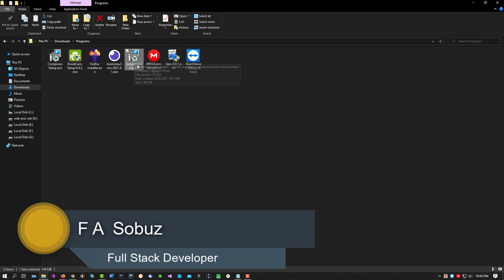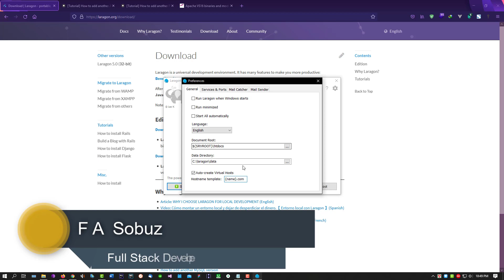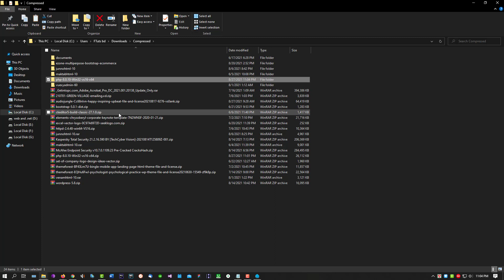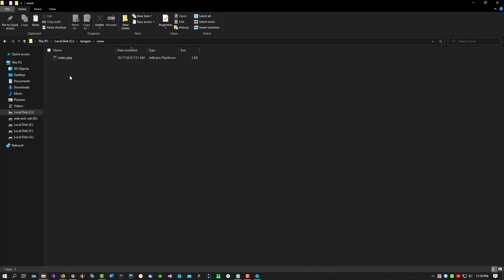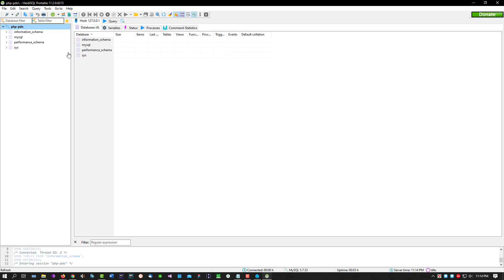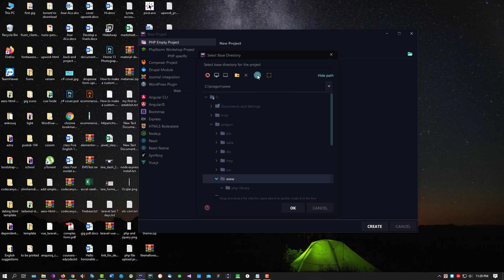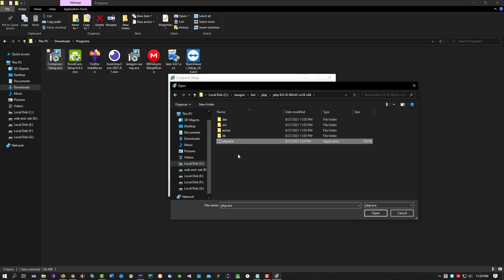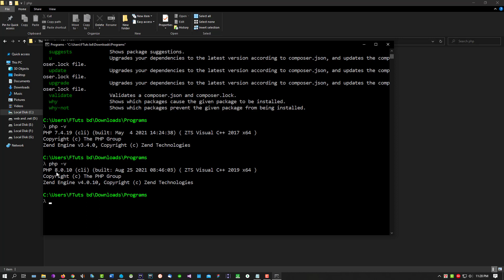install and setup Laragon, Composer, PHP 8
how to download and install Laragon localhost server
how to download and install composer for php command line
how to use php latest version in laragon